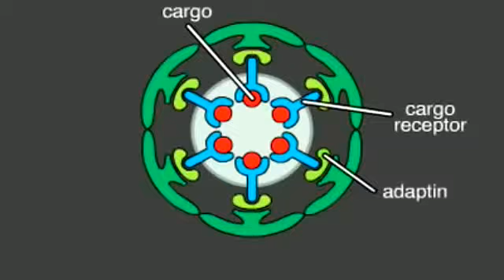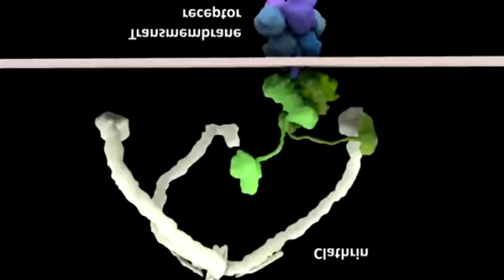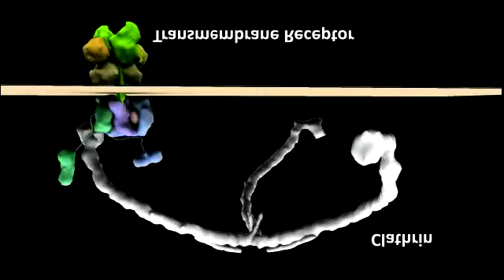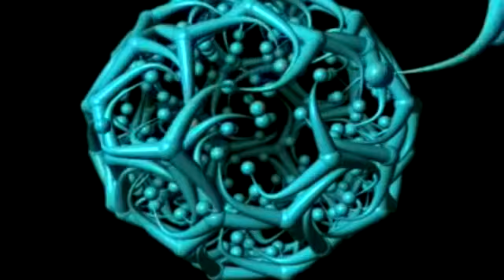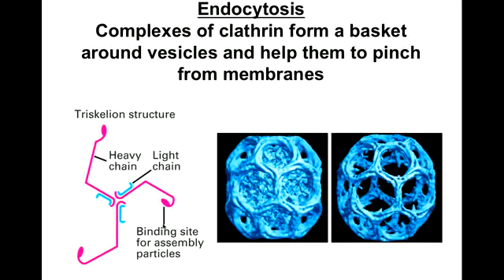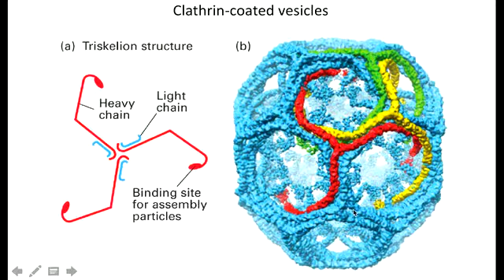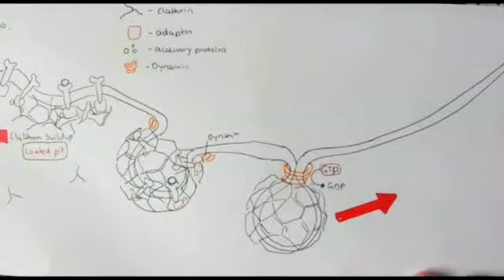Transglutaminase in Clathrin Receptor Mediated Endocytosis: Crosslinking of clathrin?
1) TRANSDAB:
Clathrin heavy chain is a transglutaminase substrate.

It appears that there is a step prior to internalization in receptor-mediated endocytosis that involves the clustering of receptor-bound ligands to the coated pit regions of the membrane. This clustering process is believed to be catalyzed by transglutaminase, an enzyme that forms E-(y-glutamyl)lysine crosslinks between protein molecules. This proposal is based upon the observation that alkylamines and certain lysine-containing peptides that inhibit transglutaminase activity also inhibit migration of receptor-bound ligands to the coated pits and thereby inhibit internalization.
In addition, both the endocytotic process and the transglutaminse enzyme require the presence of extracellular Ca+2 ions.
Inhibition of transglutaminase activity appears to interfere with internalization by inhibiting a step prior to uptake. This step involves the migration of receptor-bound ligands into the coated pit regions of the cell membrane. The authors have proposed a model whereby the presence of a Ca+2-activated transglutaminase would lead to a crosslinking of proteins in the ligand-receptor complexes clustered in the coated pit, the result of which would be to make this aggregation irreversible.

Binding of a protein ligand to its receptor at the surface of a clathrin-coated pit is thought to be stabilized by the formation of a covalent E-(y-glutamy1)-lysine cross-bridge by the action of cell  surface transglutaminase.This enzyme is inhibited by primary amines including monodansylcadaverine and amantadine.

...receptor-mediated endocytosis, which consists of several steps, i.e. the clustering of the receptor-ligand complex in clathrin-coated pits, crosslinking between clathrin molecules by transglutaminase and the formation of coated vesicles. Monodansylcadaverine is a highly potent inhibitor of transglutaminase. The enzyme catalyzes the formation of crosslinks between clathrin molecules at coated pits when a ligand is bound to its receptor.

Initial studies in Daudi cells showed that monodansyl cadaverine prevents endocytosis of the B subunit of verotoxin 1 (VT1B). This alkyl amine competitively inhibits cytosolic transglutaminase activity, an enzyme involved in the cross-linking of ligand-bound cell surface receptors clustered within clathrin-coated pits.

MDC (monodansylcadaverine) is an inhibitor of transglutaminase, a membrane-bound enzyme that actively participates in internalization of various receptor systems.
Transglutaminase, an enzyme crucially involved in coated pit formation, the initial step in receptor endocytosis.
MDC has been extensively used to block endocytosis and trafficking of various ligand-receptor systems. MDC is known as a potent competitive inhibitor of transglutaminase. The enzymatic action of transglutaminase involves cross-linking of proteins by forming an isopeptide bond between a lysine residue of one protein and a glutamine residue of another protein during coated pit formation.
MDC has been shown to block endocytosis of α2-macroglobulin and many polypeptide hormones and cytokines like epidermal growth factor, hepatocyte growth factor, insulin-like growth factor-I, and IL-8. MDC-mediated inhibition of transglutaminase has also been implicated in the blocking of endocytosis of vesicular stomatitis virus, Semliki Forest virus, and other types of endocytosis occurring through clathrin-coated vesicles.
A previous study by Davies and co-workers, reporting on MDC-mediated inhibition of α2-macroglobulin receptor clustering.
Because the effects of MDC inhibition are presumably based on a blockade of protein cross-linking mediated by transglutaminase...

MDC (monodansylcadaverine) inhibits the protein cross-linker, tissue transglutaminase, which is thought to inhibit the clustering and internalization of clathrin.
The effect of MDC is likely to be related to inhibition of the protein cross-linker, tissue transglutaminase, which is thought to inhibit the clustering and internalization of clathrin.
Indeed, MDC does not inhibit endocytosis in cells lacking transglutaminase.